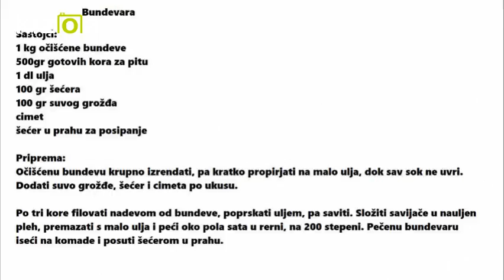Recept za bundevaru .Recipe for pumpkin